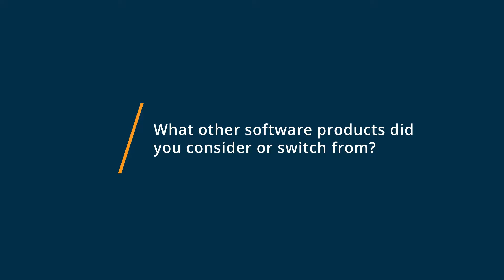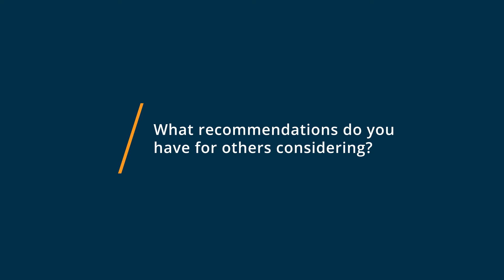JotForm Review: Easy, customizable forms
"💡📘 Interested in JotForm? Browse JotForm reviews, pricing and compare with popular alternatives

JotForm Review 2022.

Robust forms that work anywhere.

Trusted by over 9 million users, JotForm's form builder is the easy way to create and publish online forms from any device. The company offers 10,000+ ready-made form templates, 100+ integrations to 3rd party apps, and advanced design features making it the leading online form builder for organizations all over the world. It's popularly used to create payment forms, lead generation forms, registration forms, contact forms, application forms, and more.

0:00 Intro
0:10 What other software products did you consider or switch from?
0:23 What were the reasons you chose JotForm?
0:37 How easy was it to onboard and integrate JotForm into your business?
1:08 What recommendations do you have for others considering JotForm?"